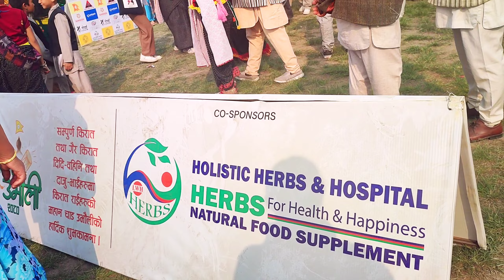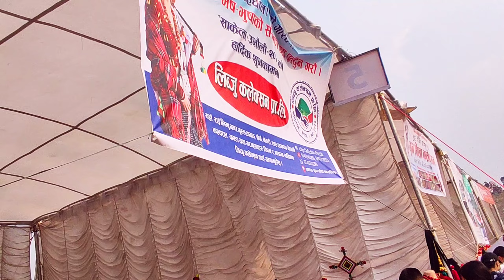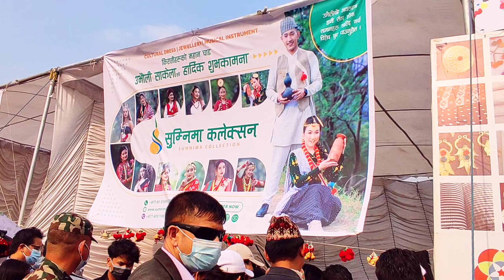Kirat Community Festival